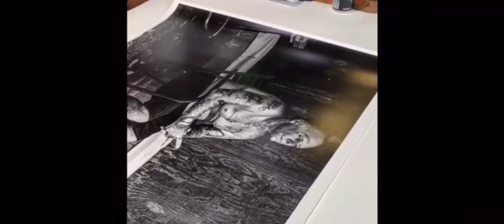Pep Williams sits with RISK to talk about their collab together.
Pep Williams sits with famous graffiti artist RISK to talk about the collaboration they are doing together with a photo Pep took Jay Adams on the North Shore in Hawaii in 2010. Jay Adams. @monsterenergy @monstermusic